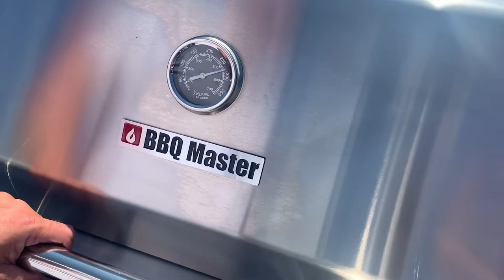BBQ Master Rezeptidee: Black Angus Ribeye mit Bratkartoffeln, Ratatouille und Yoghurtsauce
BBQ Master Rezeptidee: Remi zeigt in diesem Video sein liebstes Grillrezept: Black Angus Ribeye mit Bratkartoffeln, Ratatouille und Yoghurtsauce.
Das Rezept ist toll auch wenn mal mehr wie 4 Gäste am Tisch sitzen.

Rezept für 4 Personen.:
- 800g Black Angus Ribeye
- 2 Knoblauchzehen
- 1 Zweig frischer Rosmarin
- Koriander, Pimientos, Chiliflakes, Pfefferkörner
- 2 EL Olivenöl

Fleisch vom Metzger oder wie im Video parieren/ Sehnen ablösen.
Die Gewürze und den Knoblauch im Mörser zerstampfen und in einer separaten Schüssel mit dem Öl zu einer Paste vermengen. Fleisch mit der Paste marinieren und eine halbe Stunde stehen lassen.

 Bratkartoffeln:
- 500g Kartoffeln
- 2 EL Olivenöl
- 2 Zweige frischer Rosmarin
- Paprikapulver
- Chilliflakes

Kartoffeln in Hälften schneiden, würzen, mit Olivenöl vermengen und in der Gusspfanne bereitstellen.

Ratatouille
- 1 Aubergine
- 2 Zucchini
- 2-4 Peperoni
- 300g Cherry- oder Datteltomaten
- 2 Frühlingszwiebeln,
- je 2 Zweige frischer Rosmarin und Thymian
Gemüse in gleich grosse Stücke schneiden, würzen und im Gusstopf mit Deckel bereitstellen.

Yoghurtsauce:
- 1 Becher Yoghurt
- Chilliflakes, Koriander, Pimientos, Wachholder
- 1 EL Senf
- 1 EL Cointreau
- 1/2 Zitrone (Schale und Saft)
- 1/2 Orange (Schale und Saft)
Gewürze im Mörser zerstampfen und mit den übrigen Zutaten vermengen und kalt stellen.

Den Grill auf 275 Grad vorheizen.
Das Fleisch auf allen vier Seiten scharf auf dem Argentinischen Grillrost anbraten. Nach ca. 10 Minuten, wenn das Fleisch eine leichte Kruste hat, auf den Warmhalterost legen und für ca. 1-2 Stunden (je nach Grösse des Fleisches) bei 150 Grad auf eine Kerntemperatur von 53 Grad (medium rare) garen. Das Fleisch vom Grill nehmen und für 3 Minuten in Alufolie einwickeln und ziehen lassen.

Die Kartoffeln für ca. 45min bei 150 Grad neben dem Fleisch in der Gusspfanne mitgaren.

Das Ratatouille auf dem Seitenbrenner auf mittlerer Stufe ca. 20 min kochen lassen. Das Gemüse kann gegen Ende der Garzeit im Topf ohne Flamme fertiggegart werden, da der Topf sehr heiss bleibt für längere Zeit.

Guten Appetit!

0:00 Menüvorstellung
0:45 Fleisch parieren
2:17 Fleischmarinade
3:44 Bratkartoffeln & Ratatouille
5:18 Grillieren

Zubehör:
Argentinischer Grillrost: verfügbar für sämtliche Grillmodelle

Fast Tech GmbH
Sternmatt 9
6010 Kriens

BBQ Master steht seit 2007 für qualitativ hochstehende Gas-, Holzkohle- und Elektrogrills. Mit einem ausgezeichneten Preis- Leistungsverhältnis und grossem Zubehörsortiment erfreuen wir uns einer zufriedenen und wachsenden Kundschaft.

BBQ Master wird im Herzen der Schweiz entwickelt und designt. Unsere grossen Vorbilder sind die amerikanischen BBQ Klassiker neu interpretiert. Die Technik von BBQ Master wird laufend weiterentwickelt.

Ihre Sicherheit liegt uns am Herzen. Unsere Gasgrillmodelle werden mit Sicherheitsgasdruckregler ausgeliefert. Diese verfügen über eine Schlauchbruchsicherung und ein Manometer zur Dichtigkeitsprüfung.

Sie kaufen direkt beim Produzenten und profitieren doppelt mit einem 1A Preis-Leistungs-Verhältnis und einer hervorragenden Ersatzteilverfügbarkeit.